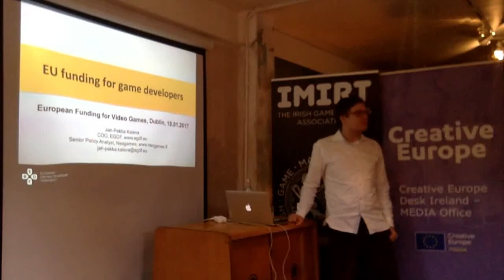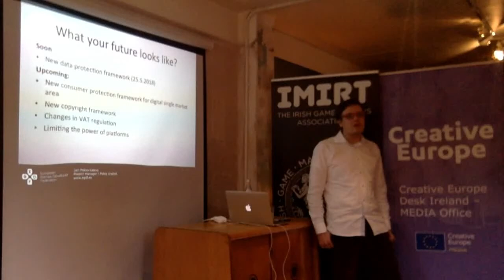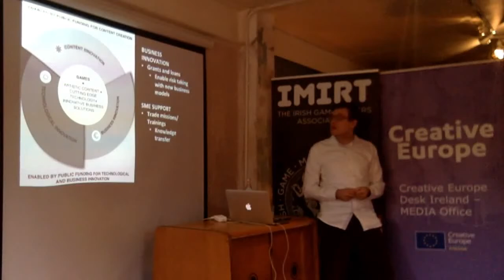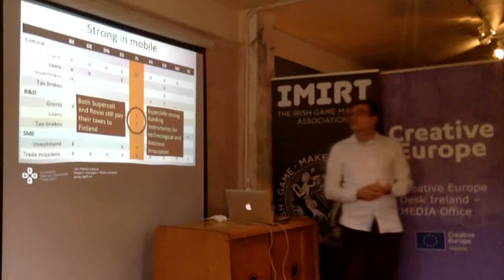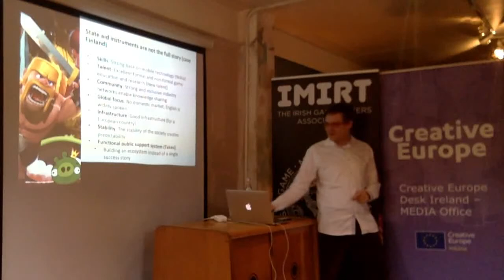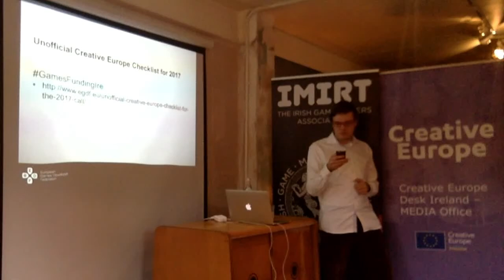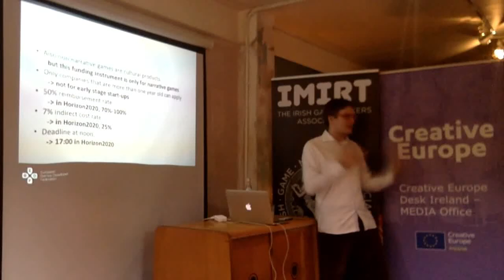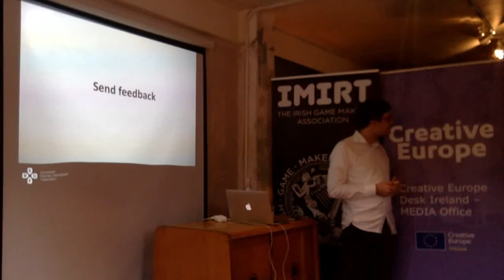European Funding for Video Games 2017: Jari-Pekka Kaleva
Jari-Pekka Kaleva presentation on the European Funding for Video Games.

On 18 Jan 2017 the MEDIA Office of Creative Europe Desk Ireland and IMIRT (Irish Game Makers Association) held a seminar on European Funding for Video Games with speaker, Jari-Pekka Kaleva, COO of European Games Developer Federation and Senior Policy Analyst at Neogames, Finland.